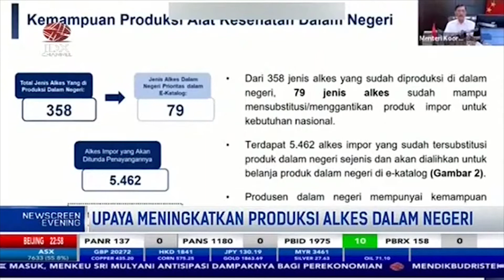Luhut Dorong Percepatan Industri Alkes Dalam Negeri